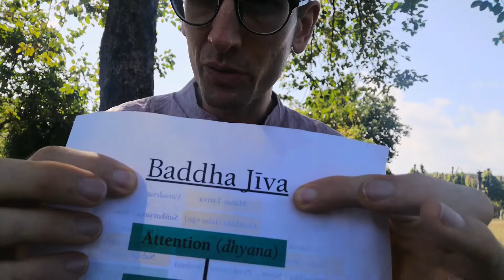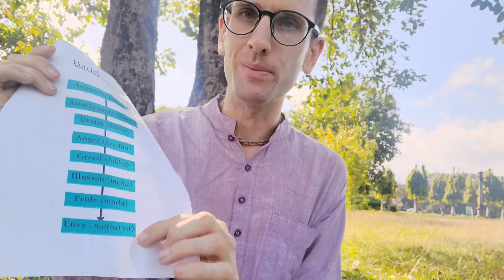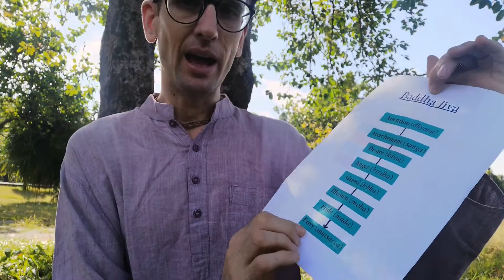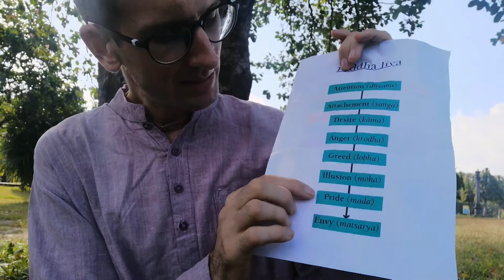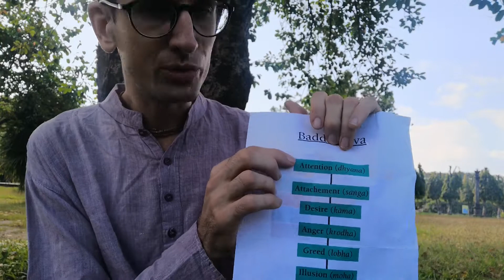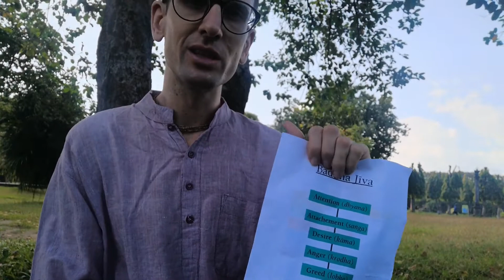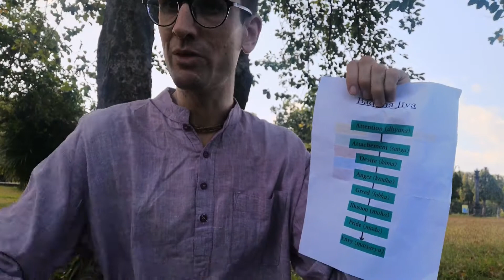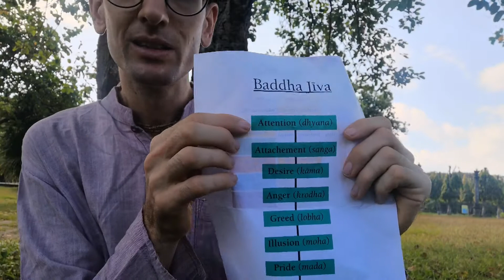The Slavery of the Mind, Assasins Creed and the Bhagavad-Gita [English]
Here the references from the Bhagavad-gita (2.62-63)

dhyāyato viṣayān puṁsaḥ
saṅgas teṣūpajāyate
saṅgāt sañjāyate kāmaḥ
kāmāt krodho ’bhijāyate

Translation
While contemplating the objects of the senses, a person develops attachment for them, and from such attachment, lust develops, and from lust, anger arises.

krodhād bhavati sammohaḥ
sammohāt smṛti-vibhramaḥ
smṛti-bhraṁśād buddhi-nāśo
buddhi-nāśāt praṇaśyati

Translation
From anger, complete delusion arises, and from delusion bewilderment of memory. When memory is bewildered, intelligence is lost, and when intelligence is lost one falls down again into the material pool.